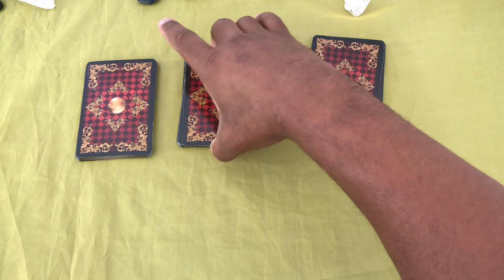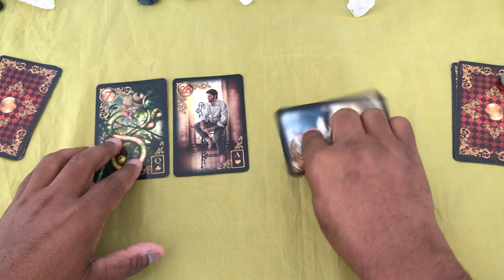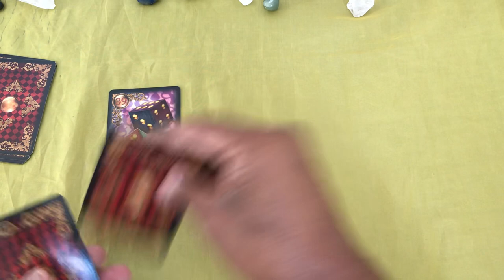ELE HOJE EM RELAÇÃO A VOCÊ! !!💘 [ Tarot Responde ] Tarô [Tarô ] Tarot